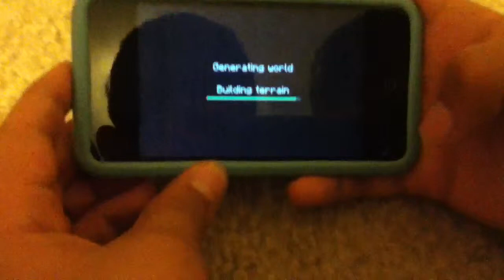Intro to survival